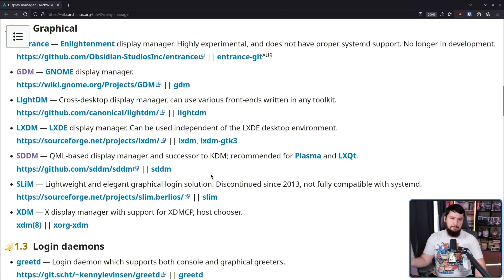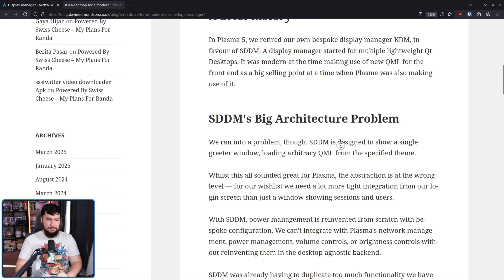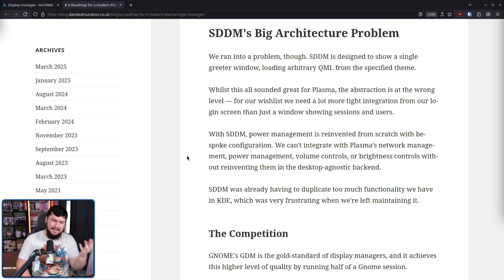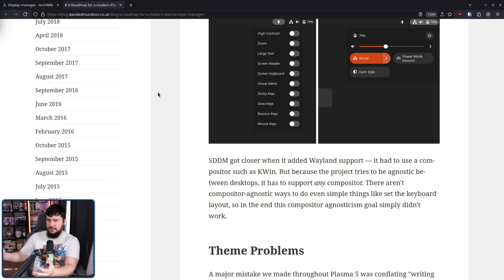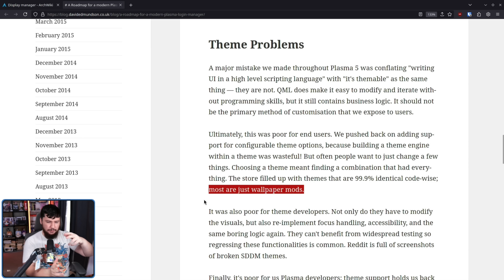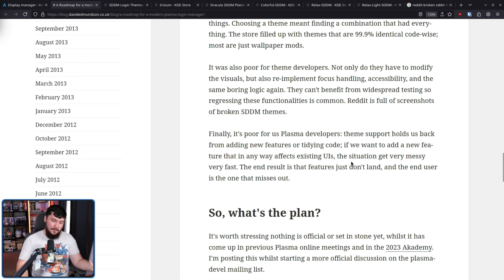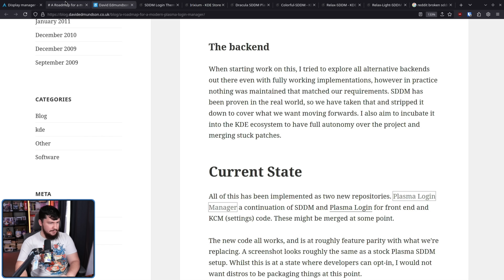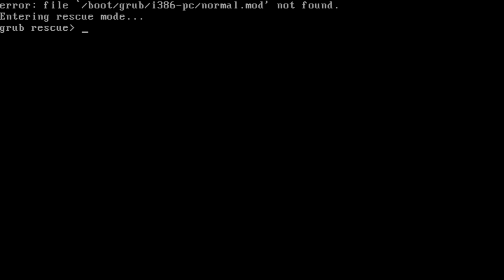A New KDE Plasma Login Screen Will Be Born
For quite a while now KDE Plasma has been making use of SDDM but if this new prototype goes well that will soon be coming to a close.

Credits
🎨 Channel Art:
Profile Picture: